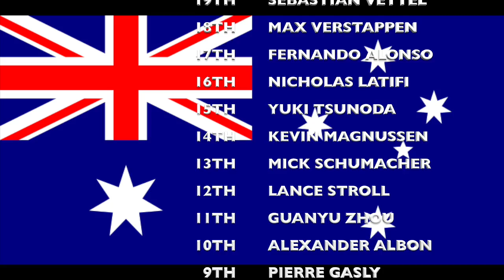Review of the 2022 AustralianGP &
Both the Formula1 race held at albertpark in Melbourne, Australia and the Indycar race in Long Beach, California took place on April 10, 2022

These 2 races were ones to remember

Also, I like to say HappyBirthday to my little sister, Her Majesty of England Queen Elizabeth II, MaxChilton, &

@0:00 INTRO
@0:56 FormulaE Rome Results
@1:47 AstonMartinF1 is cursed
@2:06 Canadian Civil War
@4:26 Vettel out
@6:15 Margery Mason gives me candy
@6:44 Aston Martin doesn't have a prayer
@7:39 RedBull is Maxed out
@9:33 2 interesting notes about
@11:12 review on the ALBGP
@14:12 SimonPagenaud in the flower garden
@15:33 Final race outcome
@17:32 Outro/Upcoming race schedule